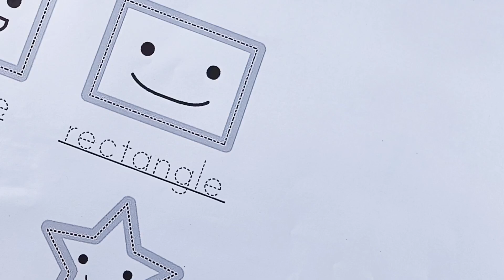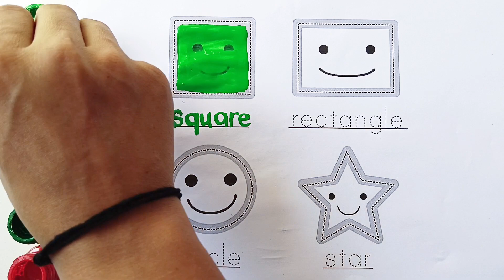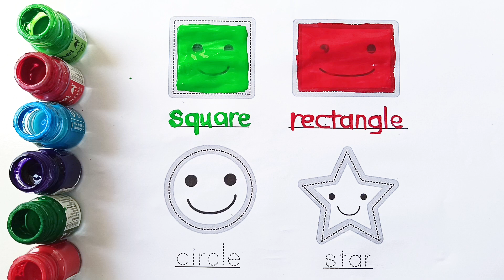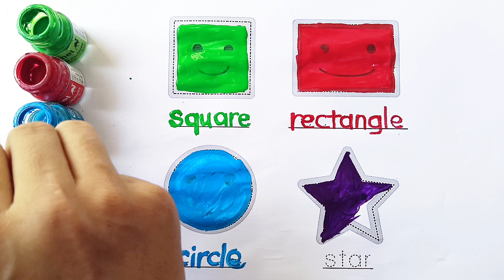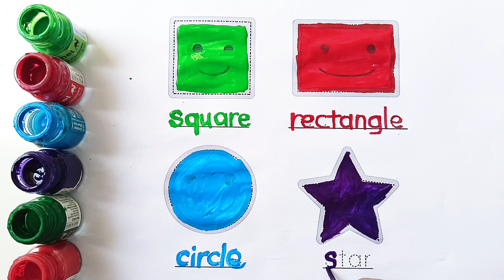learn shapes name! shapes name for kids! shapes and colours!learning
Shapes for kids, Learn 2d shapes, colors, abc song, Preschool Learning for toddlers, Educational,146

shapes name in hindi and english | learning activiti video| आकृतियों के नाम हिंदी और अंग्रेजी में | shapes name, drawing shapes for kids

Your query👇

1.drawing
2. kids shapes
3. 10 shapes
4. achha drawing
5. circle class 10
6. circle triangle
7. drawing drawing drawing
8. shapes for kids
9. drawing circle
10.study
11. pentagon
12. shapes name
13. drawing drawing
14. circle and triangle
15. circle drawing
16. square. shapes
20. circle name
21. drawing circle
22. heart drawing
23. name of shapes
24. name of the shapes
25. shapes drawing
26. shapes shapes name circle heart
27. shapesname
28. square square
29. colour for kids
30. draw the shapes
31. drawing for kids
32. heart drawing
33. shapes drawing
34. learning kids
35. 2d shapes
36. circle triangle square
37. colour and shapes for toddlers
38. drawing class drawing class
39. how to draw shapes
40. kids drawings
41. pentagon drawing
42. colour learning video
43. kids education
44. shapes songs
45. kids color
46. shapes for kids
47. color and shapes
48. learning activiti video
49. nursery video
50.shapes